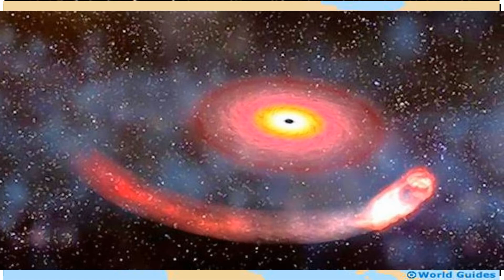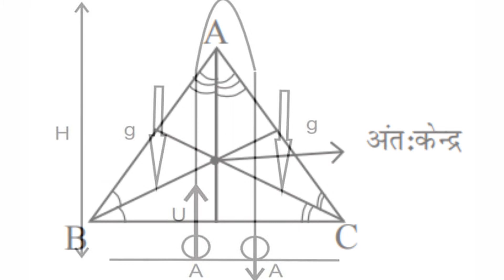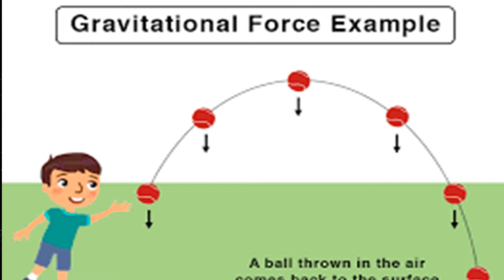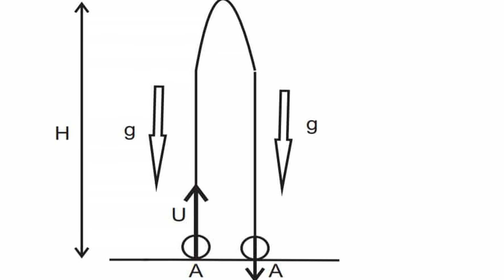ज्ञान विज्ञान : ब्रह्माण्ड की आवाज़ | लेख - शनि | स्वर- कौसर अली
श्रोताओं, ज्ञान-विज्ञान की श्रृंखला में आज प्रस्तुत है ब्रह्माण्ड के बारे में कुछ रोचक जानकारियाँ| लेख का शीर्षक है ब्रह्माण्ड की आवाज़, जिसे लिखा है साथी शनि ने| इसे हमने लिया है बाल  पत्रिका 'कोंपल' से| आवाज़ है कौसर अली की| ध्वनि संपादन किया है शिल्पी ने|

चर्चा के बिंदु: अलबर्ट आइंस्टीन का सापेक्षिता सिद्धांत, ब्लैकहोल, गुरुत्वाकर्षण, गुरुत्व तरंगें, लीगो प्रयोगशाला आदि